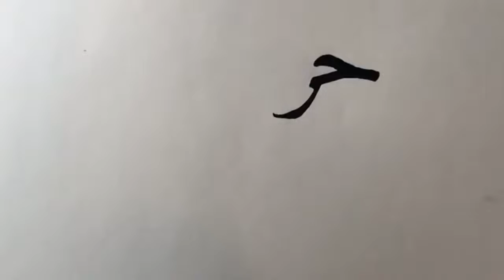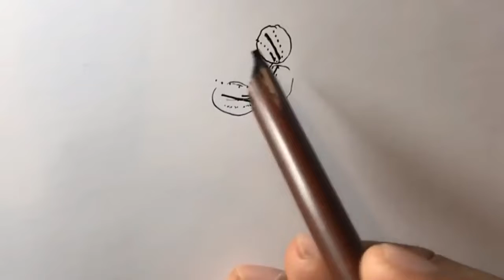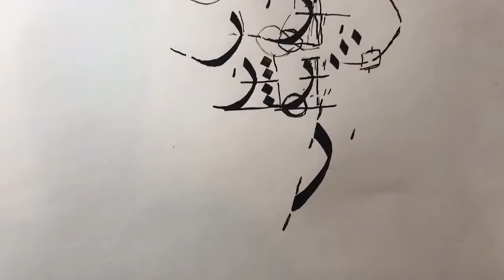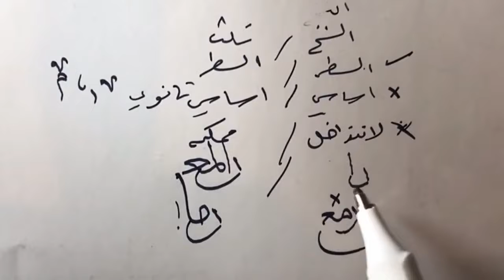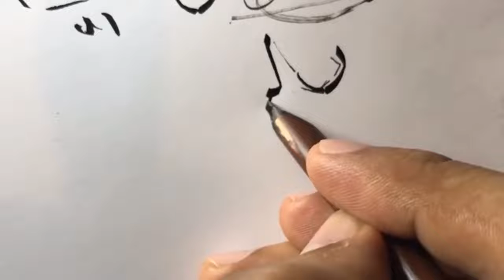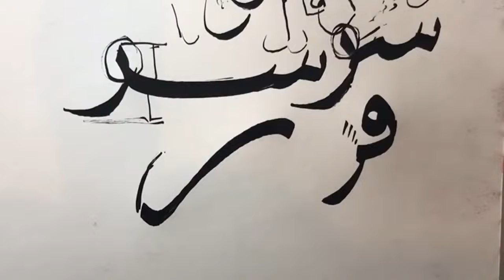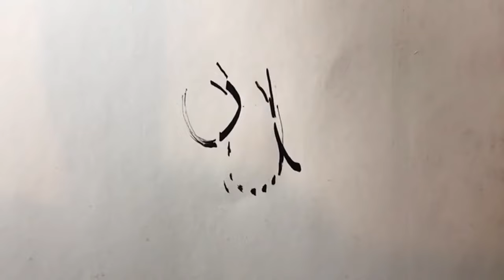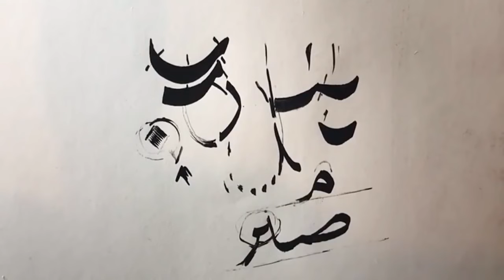5 حرف الراء || مفردات خط النسخ ||الأستاذ زكي الهاشمي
سلسلة دروس مفردات خط النسخ حرف الراء

السلام عليكم ورحمة الله وبركاته أيها الأخوة الكرام نرحب بكم في هذه القناة المتواضعة وهي قناتكم التي ستشاهدون من خلالها كل ما هو مفيد لكم في أهم الفنون الإسلامية ألا وهو فن الخط العربي عامة وفي فن خط النسخ خاصة وستشاهدون كل ما هو جديد منها مثل دروس أستاذنا الغالي زكي الهاشمي حفظه الله وأمشاقه وكتاباته وعرض بعض لوحاته
وكذلك سأنشر بعض كتاباتي وأمشاقي الضعيفة وبها بعض الشروحات والتفاصيل الكتابية المهمة
فأرجو أن ينال محتوى هذه القناة رضاكم واعجابكم
ومن لديه أي اقتراحات يمكنه أن يراسلني أو يشير إلي من خلال التعليقات أو التواصل معي من خلال

جميع حساباتي في برامج التواصل الاجتماعي ⬇️⬇️
حسابات يوسف الهوتي في برامج التواصل الاجتماعي

جميع حسابات أستاذنا الغالي زكي الهاشمي حفظه الله